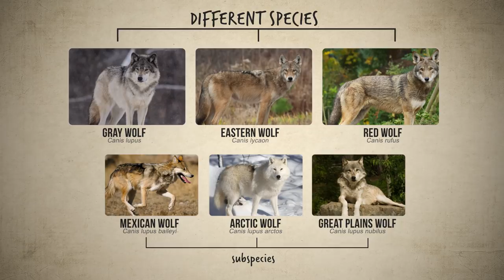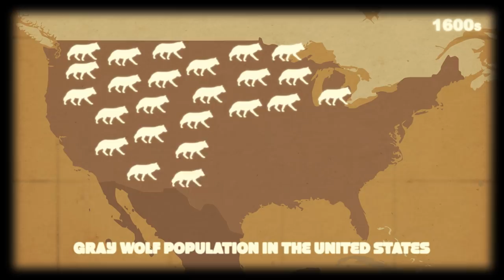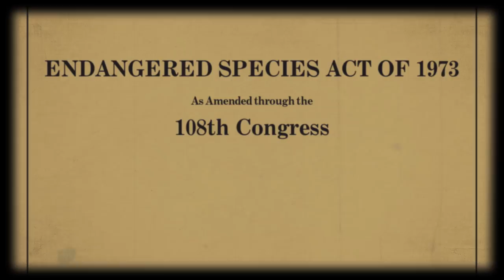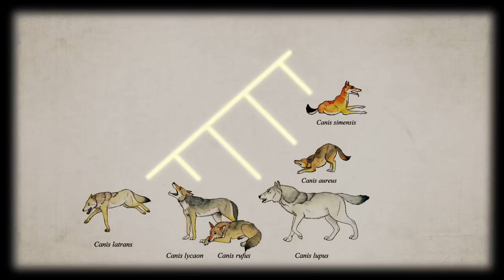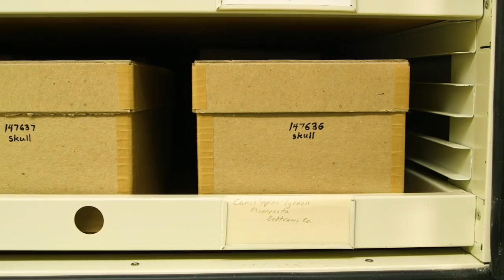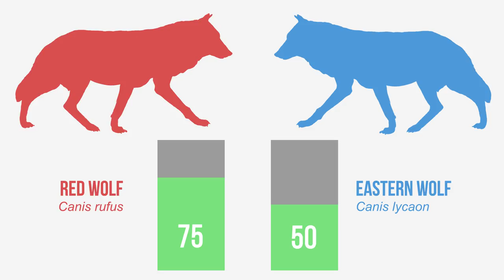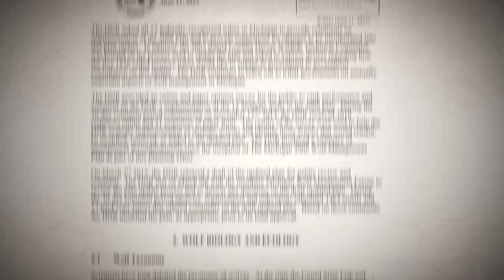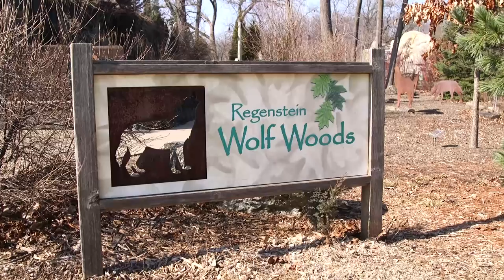Wolves can be a bit Coy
The relationship between humans and wolves is prehistoric-- today, they are some of the most highly studied animals on our planet. In this video we look at the history of wolves in the United States, and how recent hybrid events between wolves and coyotes is throwing a big wrench into our understanding of these species and their futures.

Instagram.com/egraslie
Twitters: @ehmee

Producer, Writer, Creator, Host:
Emily Graslie

Producer, Director, Editor, Graphics:
Brandon Brungard

Producer, Editor, Graphics:
Sheheryar Ahsan

Production Assistant: Laurel Tilton

Collections Access/Research Assistance: Dr. Lawrence Heaney, Tom Gnoske, Kayleigh Kueffner, Lauren Smith, Dr. Caleb McMahan, Dr. Roland Kays, Gretchen Rings

Brookfield Zoo Access/Assistance: Sondra Katzen, Joan Daniels